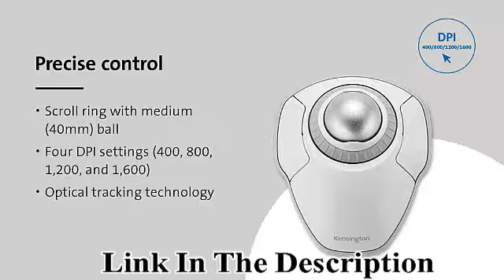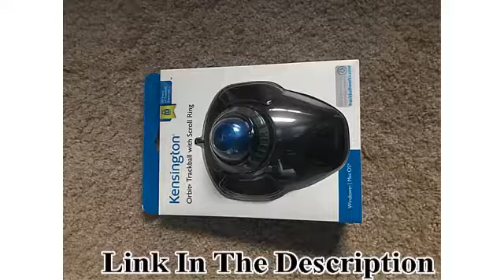Kensington Orbit Wireless Trackball with Scroll Ring - White (K70991WW) mouse US Amazon full review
Kensington Orbit Wireless Trackball with Scroll Ring - White (K70991WW)

if you want to know further information about these and other
Toaster Ovens  & Wallet

"(paid link), "

also vist our

Connectivity Technology Bluetooth, USB
Brand Kensington
Compatible Devices Personal Computer
Movement Detection Technology Trackball, Optical
Color White-Grey

Dual wireless connectivity offers the flexibility of 2.4 GHz and Bluetooth (3.0 and LE), with 128-bit AES government-grade encryption security
The scroll ring lets you spin the dial to move up and down web pages or documents with complete ease. And the 40mm ball’s hard surface is specially designed as a perfect sphere for precise tracking and control
Four DPI settings let you easily adjust the cursor speed to fit your needs by selecting the appropriate level (400, 800, 1,200, or 1,600) — lower DPI for precision editing, and higher DPI for word processing or casual browsing
Ambidextrous design works equally well for right-handed and left-handed users. Trackball reduces wrist and hand movement to ease repetitive-stress injuries
Free KensingtonWorks downloadable software provides a personalized experience, giving you the ability to assign a variety of functions (including shortcuts) to the buttons, and adjust cursor and scrolling speed
Optical tracking technology delivers precise cursor movement for superior accuracy, so you can get where you want on the screen quickly with less hand movement, improving productivity and efficiency
A detachable wrist rest delivers soft cushioning to support the hand and wrist in ergonomic comfort for pain-free productivity during extended periods of activity on the computer
Mac and PC compatible